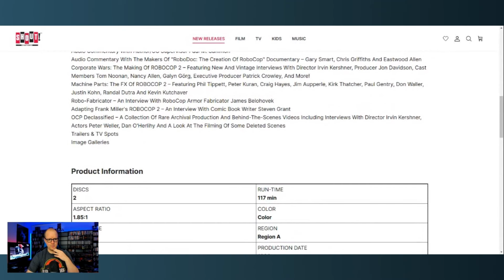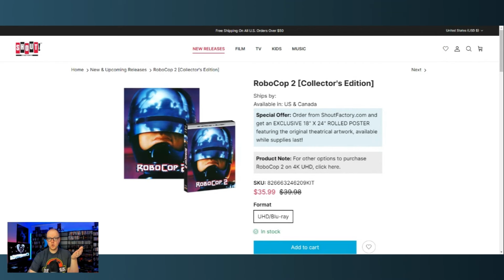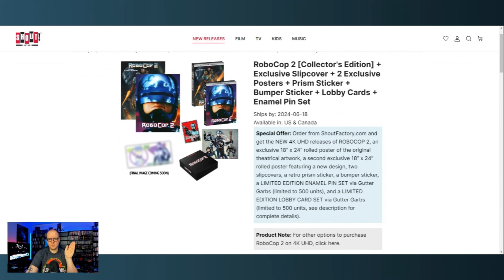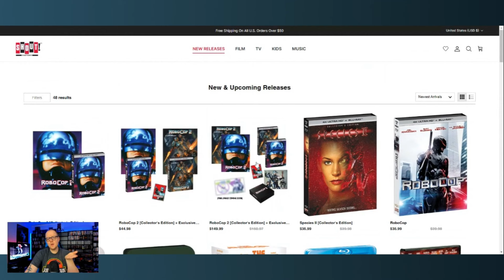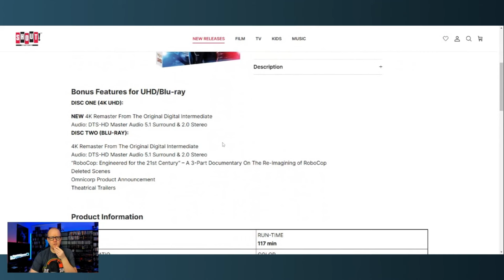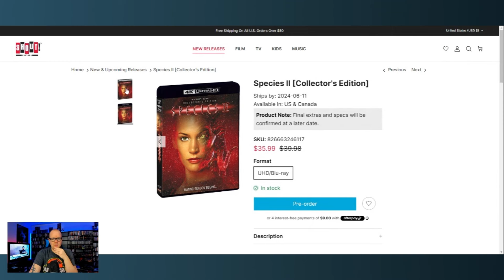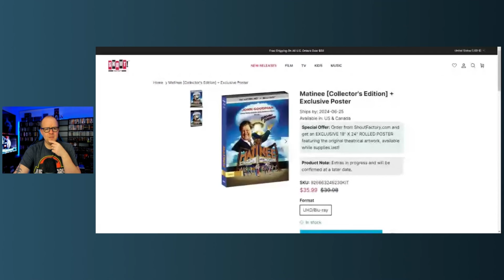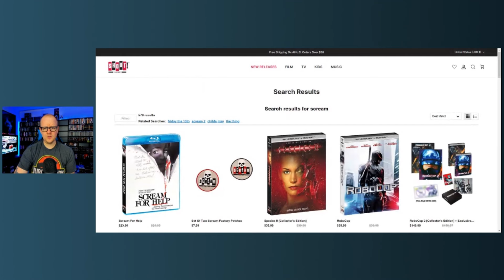BREAKING Physical Media NEWS! | Scream FACTORY June Announcements! | Robocop 2 On 4K, But No Part 3?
We've got some late breaking Physical Media news to talk about with the new June Scream Factory Announcements! Is Scream and Shout going down the wrong path? Let's talk about it!
Pre-Orders🔽
Robocop 2 4K
Matinee 4K
Robocop 2014 4K
Species 2 4K
Send Mail To⬇️
Kenny Vetter